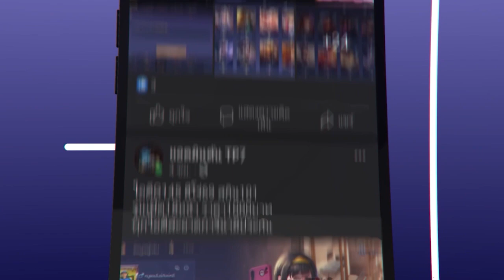ROV - สุ่มกล่อง100% สกิน4ระดับ 99คูปองจะได้สกินอะไรน้าา? + กล่องกรอบโปรไฟล์วันแม่ ตามหาดอกมะลิ!